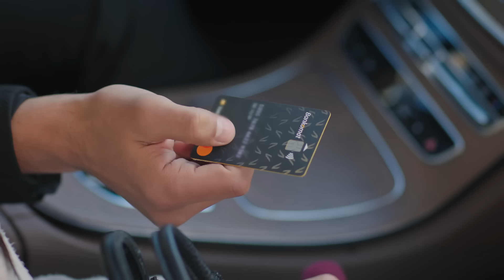Mukadder'e şok haber | Behind The Veil 14.Bölüm